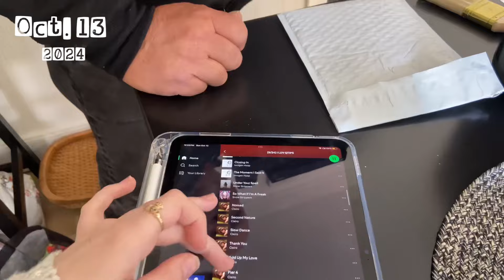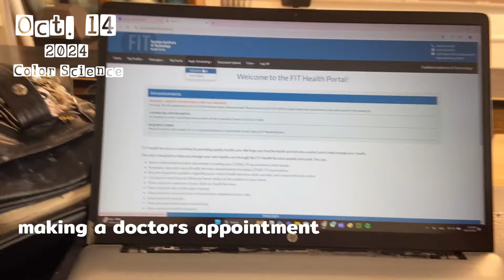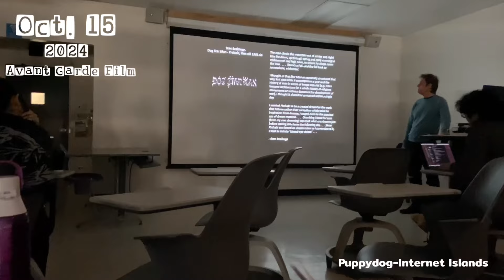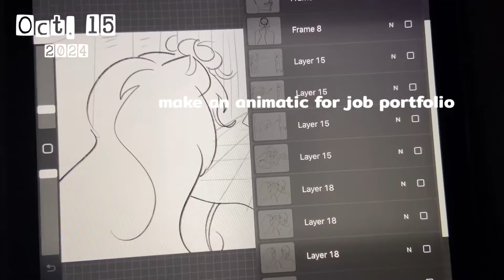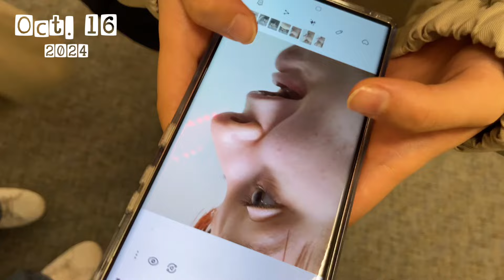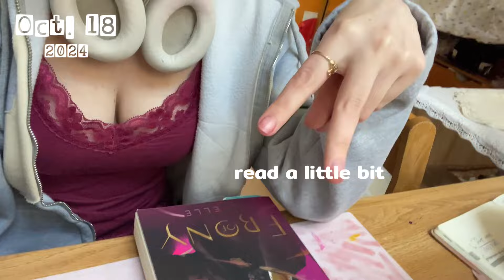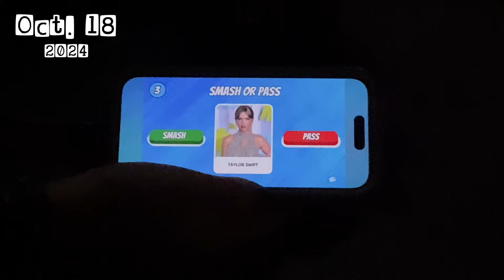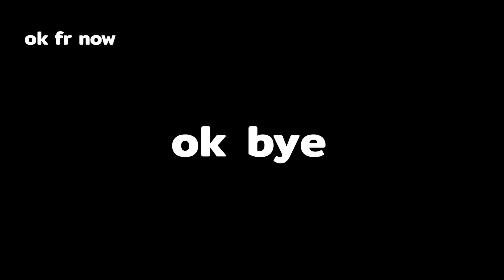✿ a week of sophomore year at art school ✿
Ive made a vlog once a year every October since I was 15 so I can see what my life is like at this single time every year. This year hasn’t been the greatest so far tbh, this semester is from hell, but I make the most out of it.  Art school in nyc is so fun! But very difficult sometimes. If you want to go to art school, follow your dreams, it’s fun as hell.

Here’s a playlist of the copyrighted music featured in case you liked it

Btw, it was a concert

Wow you’re looking at the description? Aww you care..

Draw with me this week as I chat about major life decisions, not knowing where I stand in personal expression through clothes, and how my favorite itchio game helps me think about it all. I love butterfly soup. We’re all soup. Soup.